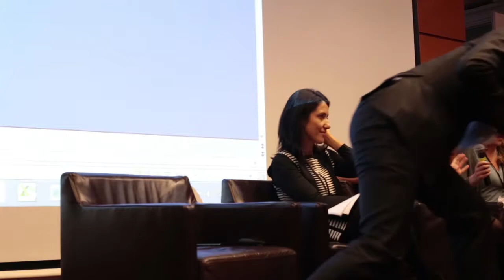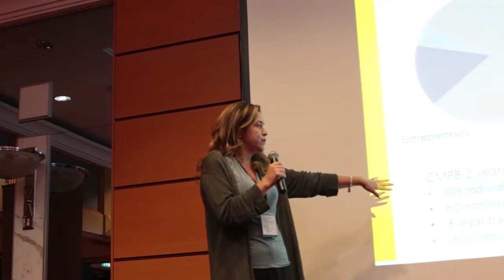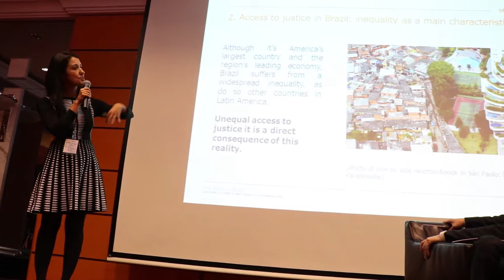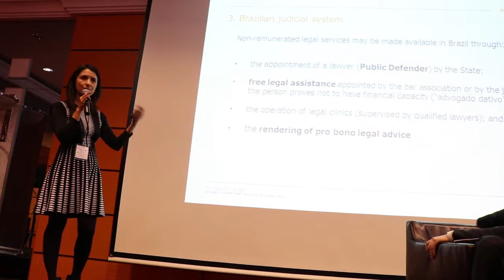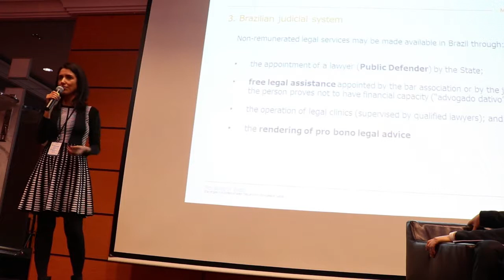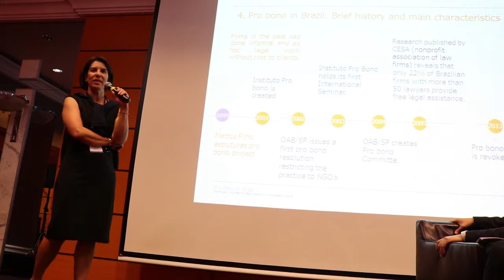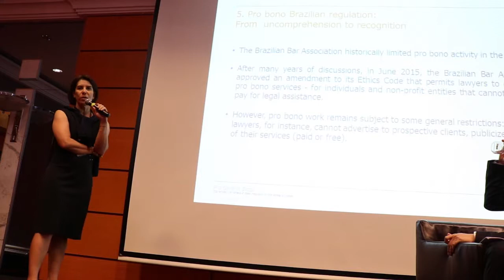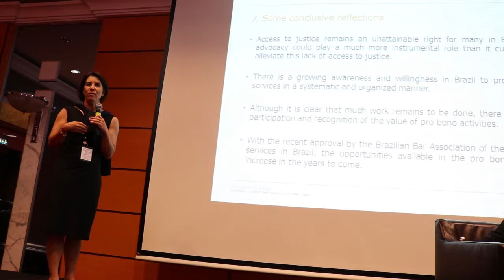PILnet 2017 Global Forum: Global Pro Bono, Locally Grown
Mini-Spark Talks

Giovanni Cartenuto - Pro Bono Italia

Tatiana Chernobil - Amnesty International

Takgon Lee - Dongcheon Foundation

Ivette Montero - Centro Mexicano Pro Bono

Flavia Regina de Souza Oliveira - Mattos Filho, Marrey Jr e Quiroga Advogados

Bianca dos Santos Waks - Mattos Filho, Marrey Jr e Quiroga Advogados